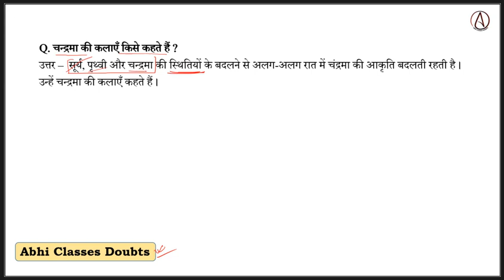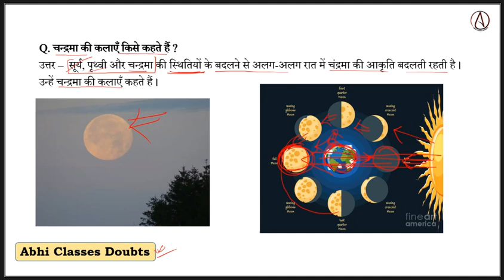चन्द्रमा की कलाएँ किसे कहते हैं || What are the phases of the moon called?